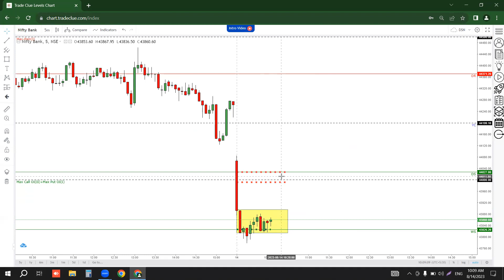Index Live Commentary-1: 14Aug2023 🔔📉📈🔔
This is Live Index Analysis video exclusive for Tradeclue Premium Subscribers.
This video will remain UNLISTED during live market hours and will only be accessible to TradeClue Premium Subscribers.

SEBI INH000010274